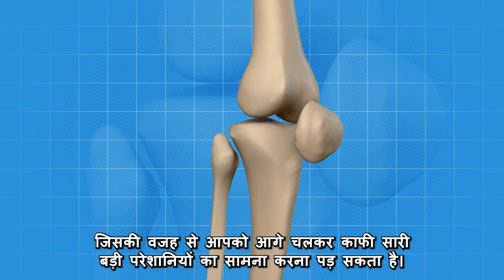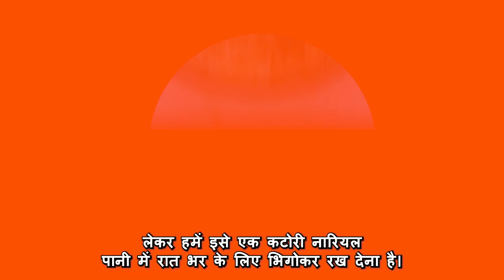डॉक्टर हैरान :- जोड़ो में दर्द, घुटनों से कट कट की आवाज, घुटने में ग्रीस की कमी 7 दिनों में खत्म